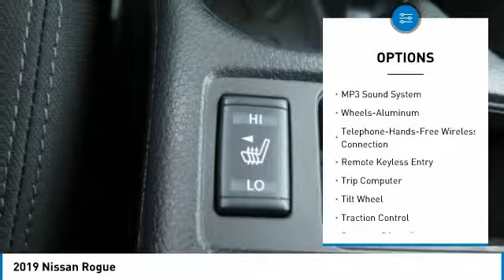2019 Nissan Rogue Birmingham AL NT19068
2019 Nissan Rogue

Midnight Pine 2019 Nissan Rogue SV FWD CVT with Xtronic 2.5L 4-CylinderbrbrRecent Arrival! 33/26 Highway/City MPGbrbrbrPrice amount shown includes Mfg. Incentives, Jim Burke Protection Package, additional incentives can include, (Military, College Grad, Valued Owner or Competitive Owner). Offers, incentives, discounts and financing are subject to expiration and other restrictions. Customer must finance with dealer, see dealer for qualifications and complete details. Consumer has the option to return vehicle within Five Days of original date of sale for A VEHICLE OF EQUAL OR GREATER VALUE. The vehicle must be exchanged or returned during the applicable time period in the same condition as it was upon delivery to the purchaser, subject to normal wear and tear. Pricing does not include dealer add ons. *All mileage shown is approximate. Demonstrations and test drives will alter the original inventoried mileage. While we make every effort to ensure the data listed here is correct, there may be instances where some of the pricing, mileage, options or vehicle features may be listed incorrectly as we get data from multiple data sources. Price includes: $500 - NMAC Captive Cash - 2019 Rogue. Exp. 10/31/2018, $1,500 - Nissan Customer Cash - 2019 Rogue. Exp. 10/31/2018